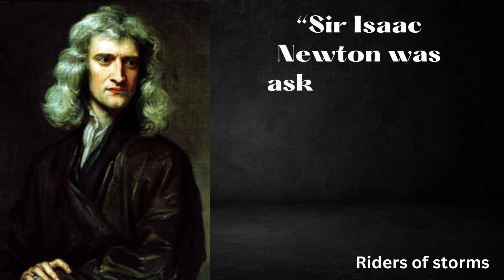Motivational Isaac Newton Quotes On Success In Life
Hello guys,
         In this video we will see Motivational Isaac Newton Quotes On Success In Life. Sir Isaac Newton PRS was an English mathematician, physicist, astronomer, theologian, and author who is widely recognized as one of the most influential scientists of all time and as a key figure in the scientific revolution. This Isaac Newton quotes on education, gravity will motivate you.